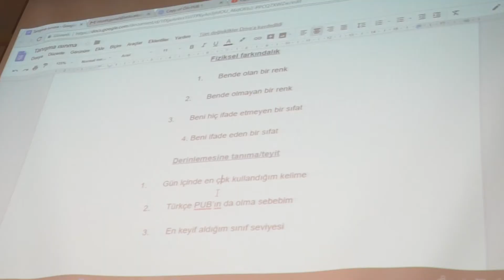Pedagojik Uygulama Becerileri Atölyeleri'nden Deneyimler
Düşünme Becerileri Programı'mıza katılan öğretmenlerimizin, Pedagojik Uygulama Becerileri Atölyeleri'nden deneyimlerini paylaştıkları yeni videomuz yayında!